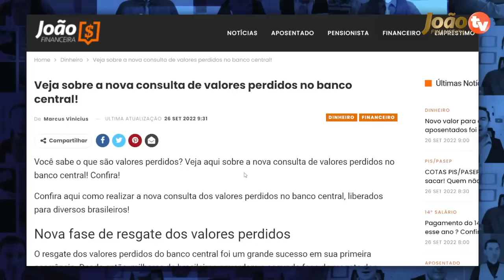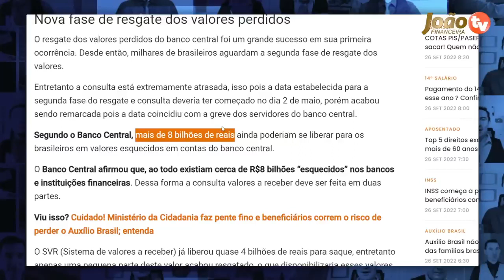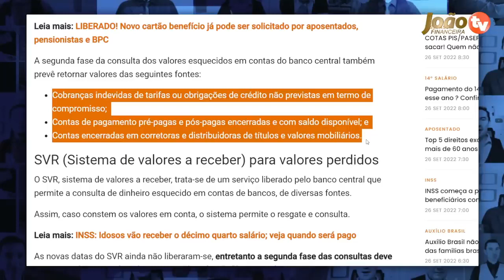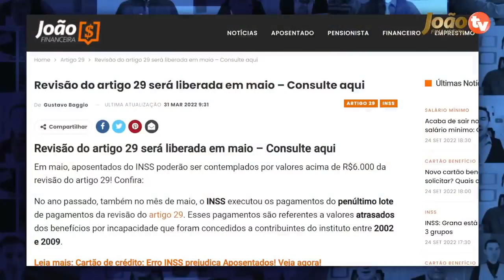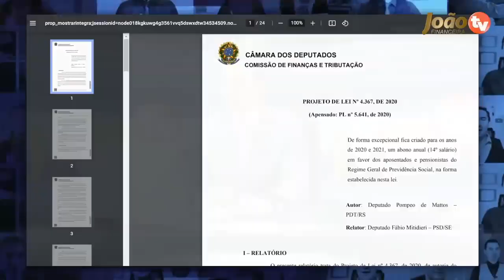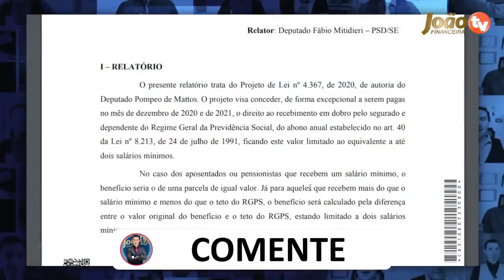14 salario SERÁ PAGO em PARCELA ÚNICA em 2022? + Já está NA CONTA: Governo Liberou novos PAGAMENTOS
SAIU AGORA Notícia: 14 salario PAGO em PARCELA ÚNICA em 2022? + Já está NA CONTA: Governo Liberou PAGAMENTOS do INSS - Veja todos os detalhes sobre o pagamento do 14 salário para aposentados e pensionistas do INSS - 14 salário 2022 + Artigo 29 e pagamentos esquecidos liberados pelo governo para todos - Veja quem tem direito!

14 salario SERÁ PAGO em PARCELA ÚNICA em 2022? + Já está NA CONTA: Governo Liberou PAGAMENTOS

14º salário do INSS para aposentados será pago em março? veja datas ...
14º salário do INSS será pago em março? ... Se o décimo quarto para aposentados ainda não foi aprovado, como já existem datas de pagamento? Nós ...
14º salário do INSS para aposentados será pago em março? veja datas previstas
14º salário do INSS Pagamento vai começar em março? Assista tudo e ...
14 salario foi aprovado ultimas noticias hoje
14 salario tabela de pagamento
14 salario foi aprovado g1
14 salario
14 salario inss 2022
decimo quarto
14° salario quem tem direito
14° salario calendário
14° salario bpc
14° salario 2021
14° salario 2021 foi aprovado
14° salario 2021 g1
senado federal 14° salario aposentados
pl 4367/20

14° salario tabela de pagamento
14° salario aposentados 2022 g1
14° salario foi aprovado g1
senado aprova décimo quarto para aposentados
14° salario quem tem direito
14° salario aposentados 2021 hoje
pl 4367/20